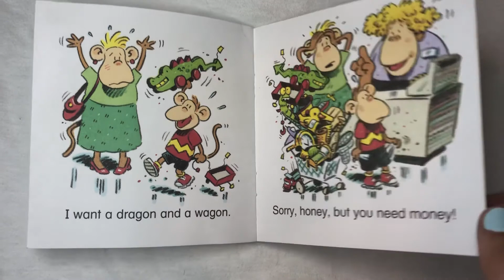Rhythm Time/Simple Stories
Learn simple rhyming words in this simple story